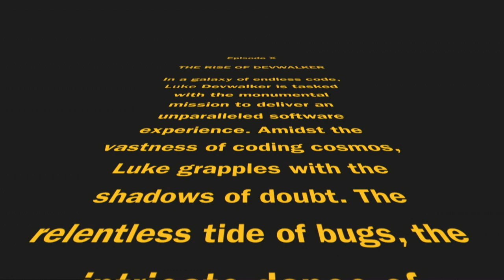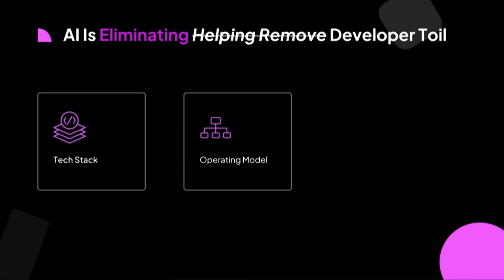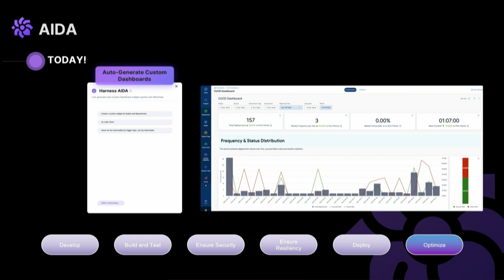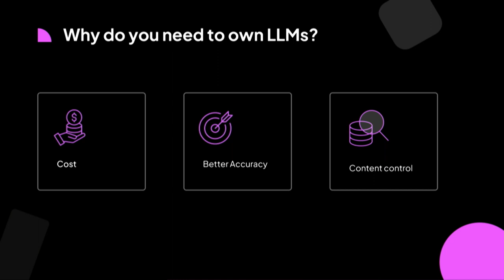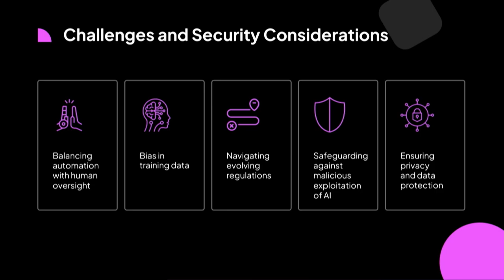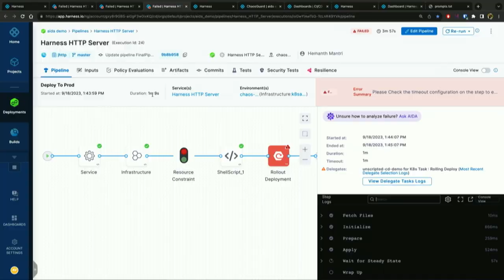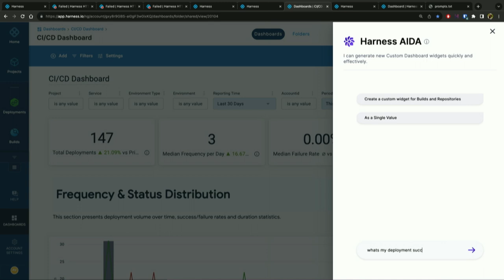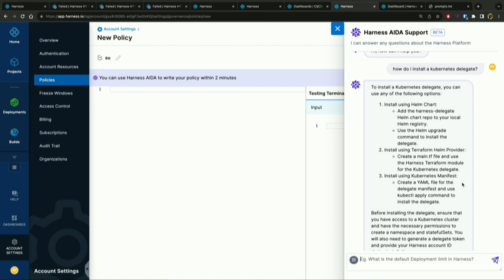Unscripted 2023: AI for SDLC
AI for SDLC

In this segment, we'll explore the role of Artificial Intelligence in enhancing the software delivery lifecycle (SDLC). We'll delve into AIDA (AI-Driven Development Assistance), its functionalities, and future roadmap. Engaging demos will showcase practical use-cases and customer anecdotes will provide insights into some early successes.